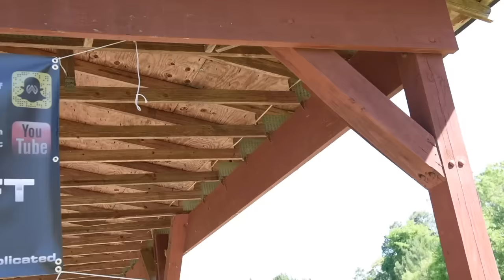Airsoft Juggernaut!!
What a weekend we had at Valkyrie Airsoft Field! To our Georgia guys who came up to play the field; Team UWTF, Spartan Airsoft, Team Wolf Pack PewPew, thanks again! We had over 40 people including players and administration. You can see we always have lots of staff to monitor gameplay, to keep things fair, and keep gameplay smooth. We also introduced our new game mode JUGGERNAUGHT. Went really well, and the players really enjoyed it. Look for our video this week with gameplay of it. Few things for the charleston Airsoft player base. Airsoft has many different elements... From woods to cqb, from snipers to close range weapons, the roles some guns play over others, the advantages of camo and blending in, different game modes, these are all things that our field offers to the player. So for a very versatile gameplay make sure to check us out! As always admission is on us!